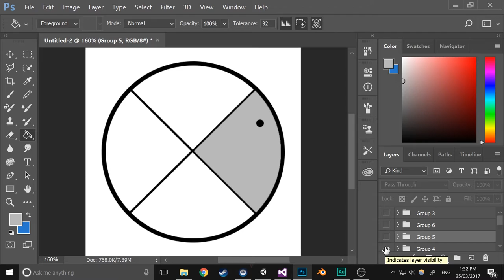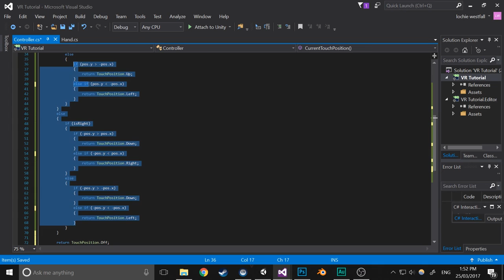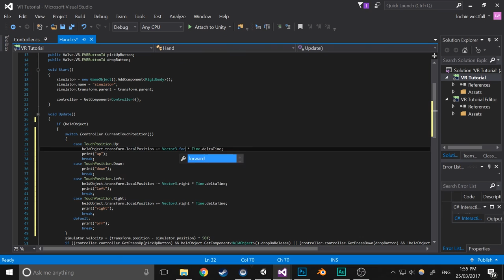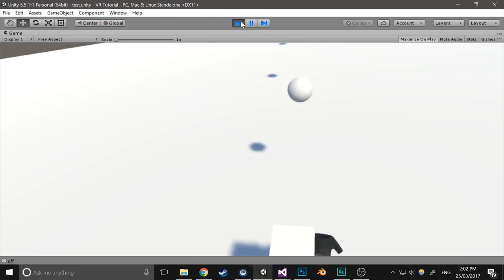Touchpad Splitting - How To Make Games For The HTC Vive In Unity with C# (E03)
The third video in a series on how to make games for the HTC vive. The programming language used in this series is C#. In this episode i split the touchpad into four separate buttons, similar to the HTC Vive beginners tutorial.